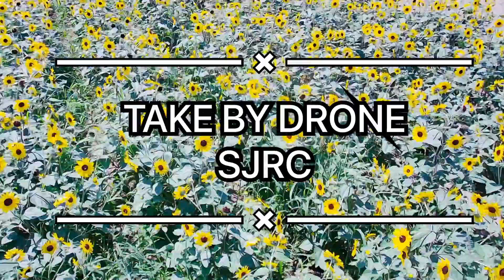伊良湖岬のひまわりまつりです。Take video Iragomisaki’s Himawari Matsuri by Drone SJRC#sjrc#drone#sjrcf11s4kpro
伊良湖岬のひまわりまつりです。Take video Iragomisaki’s Himawari Matsuri by Drone SJRC